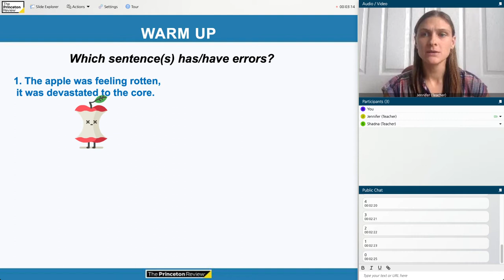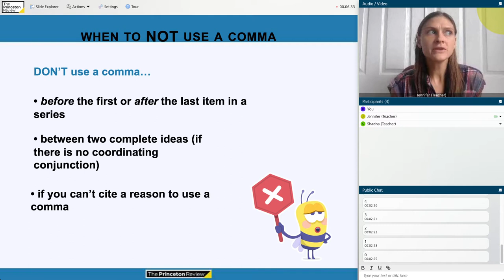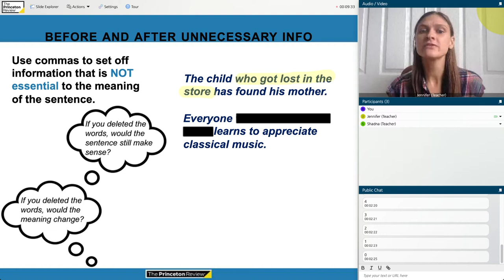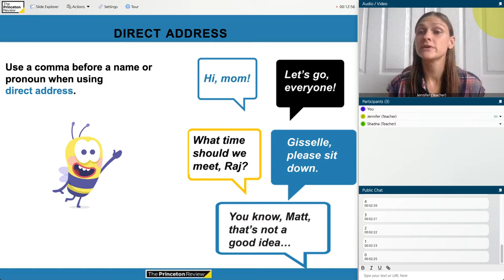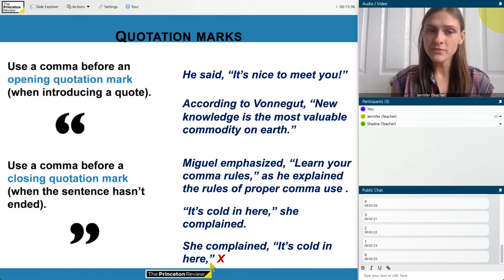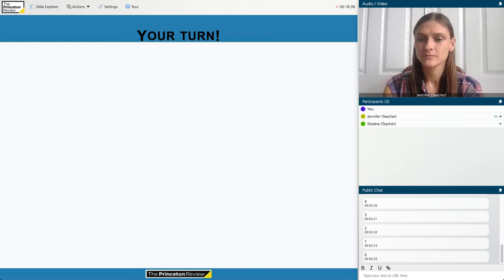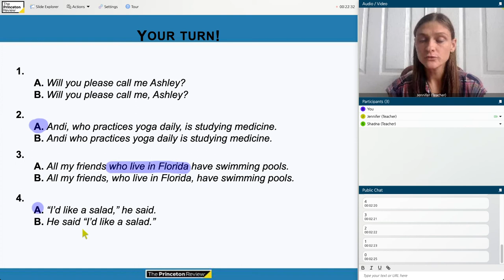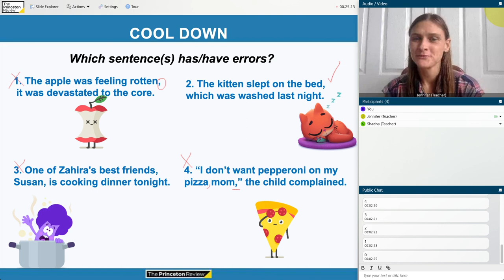Academics: ELA | "Common Comma Problems" | TPR Live | The Princeton Review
Join Jennifer A. McDevitt, Academic Product Director at The Princeton Review, for an interactive session about English Language Arts (ELA)—Common Comma Problems. Get practical tips and strategic advice for your classes and standardized tests.

Streaming twice weekly, TPR Live (The Princeton Review Live) is here to support you in studying at home, offering insider tips and tricks on how to successfully solve different question types and demonstrates to viewers how to break down questions into manageable segments.

Prepping for standardized tests like the SAT?

For expert info about how to find, gain admission to, and pay for your dream college, watch

For more expert tips, winning strategies, and practice problems, follow us on social media! (Don't be bashful about reaching out with your own questions—we'll try to answer them in one of our upcoming videos!)